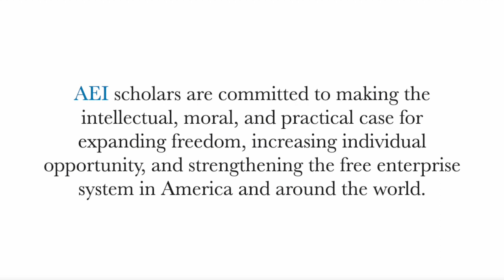Robert Doar C&C Highlights (05.05.2023)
AEI President Robert Doar - Making a Case for the American Dream & Optimism for America